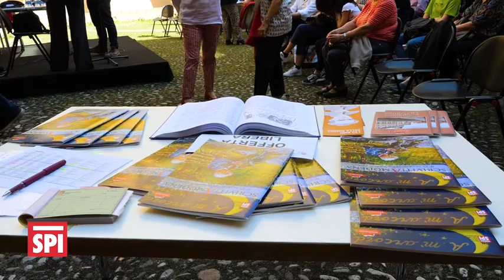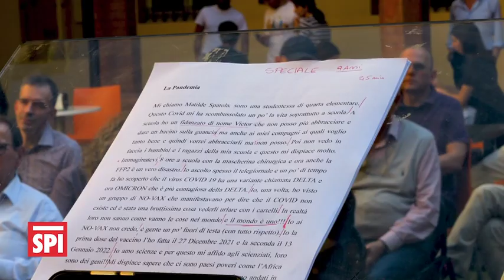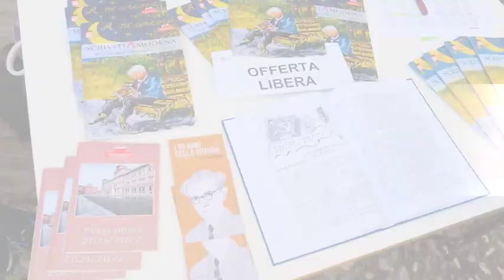spimò 36 2022 540p